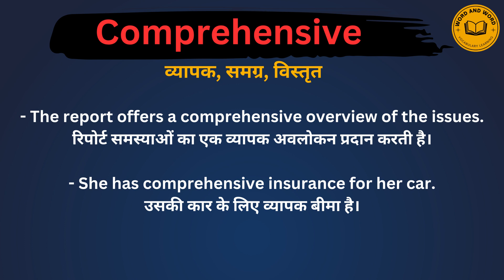Comprehensive meaning in Hindi/Comprehensive का अर्थ या मतलब क्या होता है.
Comprehensive meaning in Hindi.
Comprehensive का अर्थ या मतलब क्या होता है.
Comprehensive Matlab kya Hota hai.
Comprehensive Hindi Meaning.
Comprehensive explained in detail.